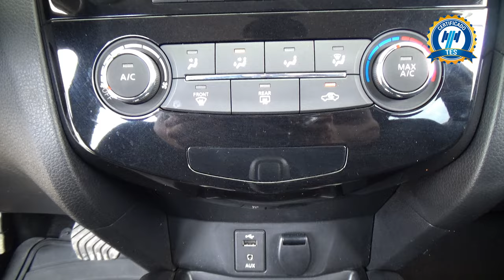Nissan / X-Trail / 2020 - 25348